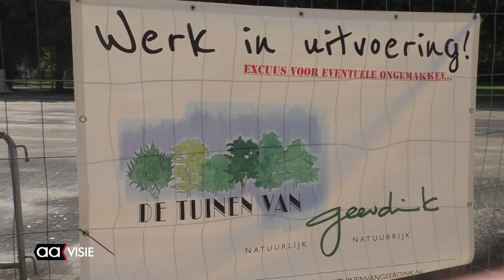Buren bezoeken Doepark De Hagen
Buurtgenoten en andere geïnteresseerden kregen woensdagmiddag de gelegenheid om de plannen voor het Doepark De Hagen van de stichting Natuurhus Almelo te bekijken en tijdens een rondje door het park te kijken wat er allemaal al gebeurd was.